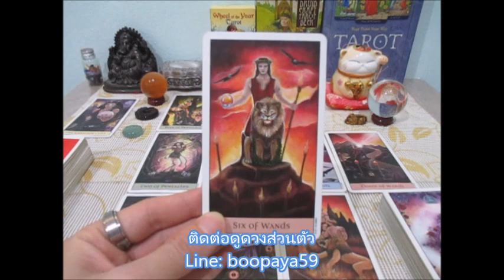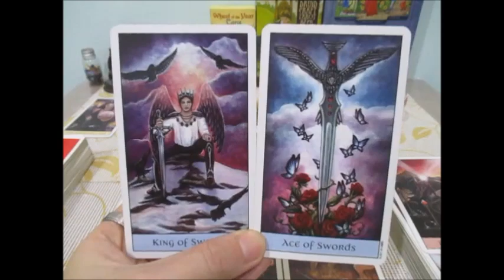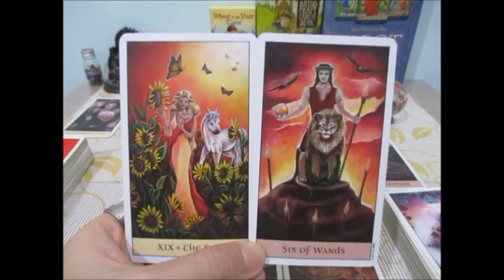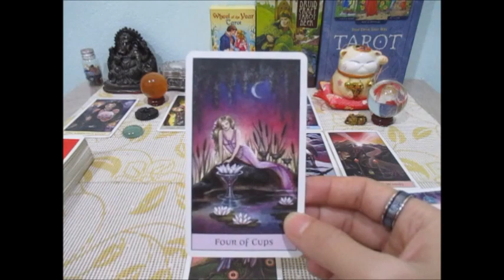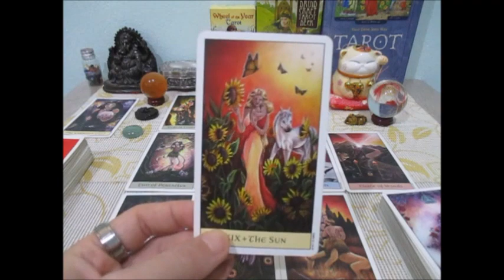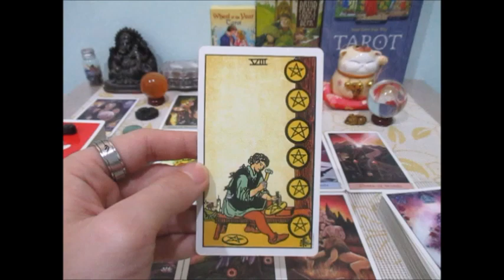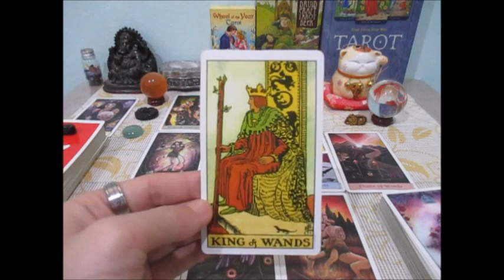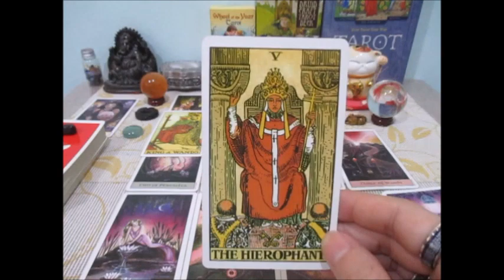ดูดวงความรักราศีกุมภ์ เดือนตุลาคม 2563 ความรักที่ลงตัวมากขึ้น Line:boopaya59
ดูดวงความรักราศีกุมภ์ เดือนตุลาคม 2563